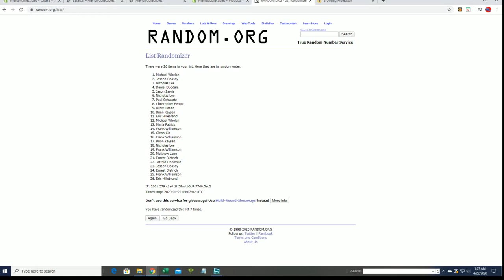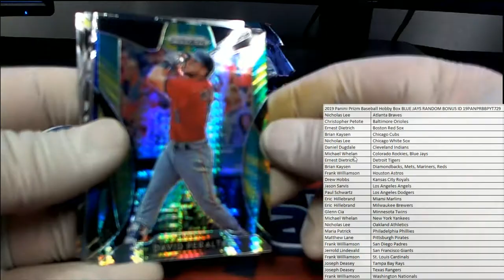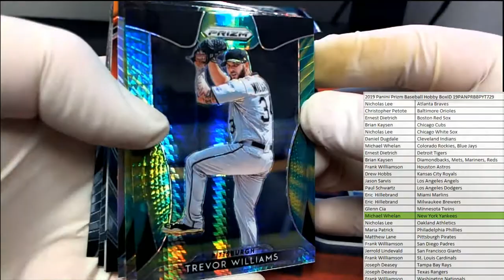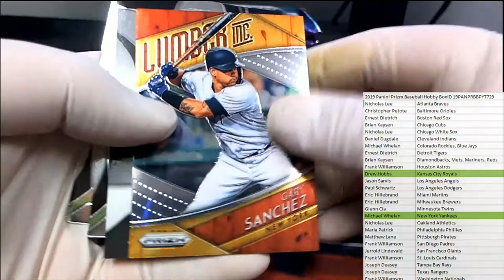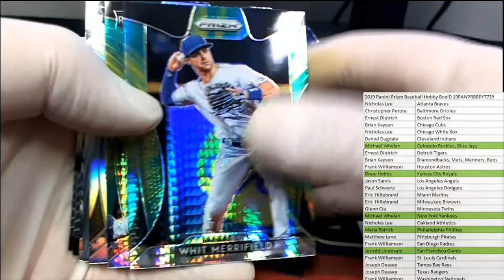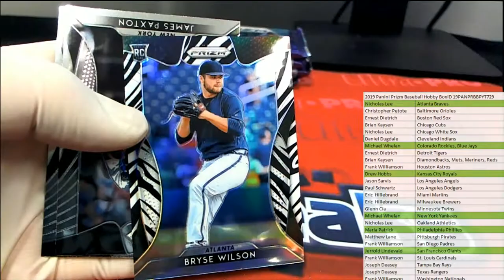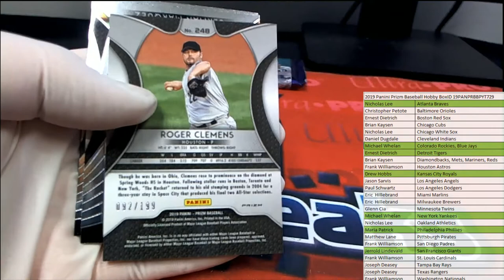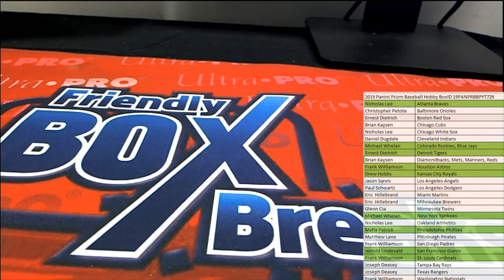2019 Panini Prizm Baseball Hobby BoxID 19PANPRBBPYT729